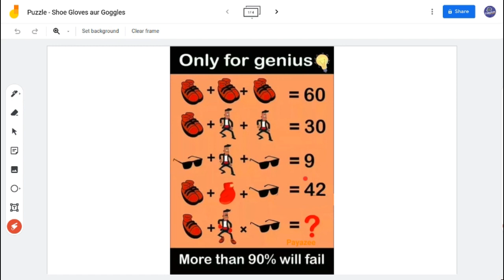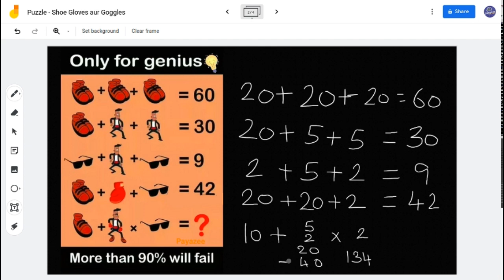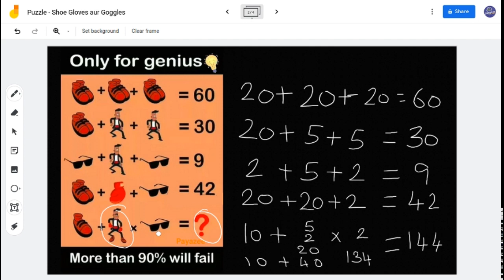Shoes Goggles Man and Boxing gloves | Hindi Answer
In this video, I will give you answer to the Shoe, Boxing gloves, Man and goggles puzzle and how to solve. What is the answer to puzzle shoes, man, Goggles, boxing gloves? Only for genius, more than 90% will fail. This puzzle is circulated on Whatsapp and here I will show the answer.

Play Puzzle @ home with kids:
Zigsaw puzzle
Rubic cube puzzle